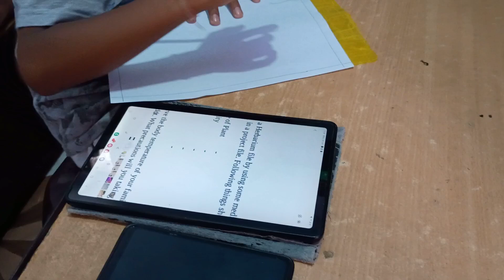🙏My 1st vlogs dekhiye mere yaha kya kya huwa Aaj